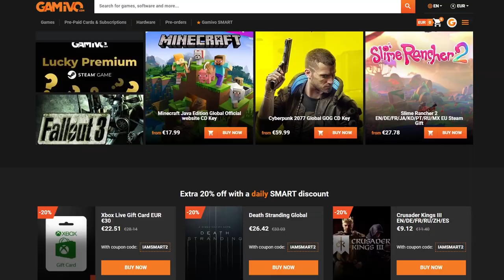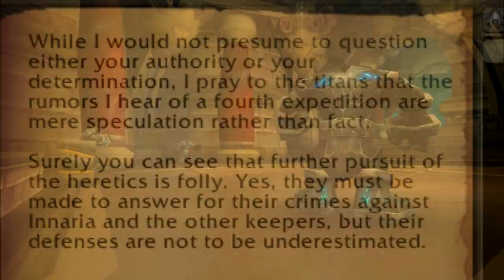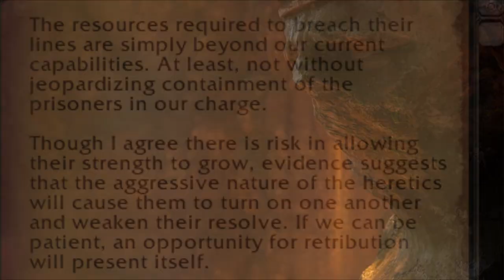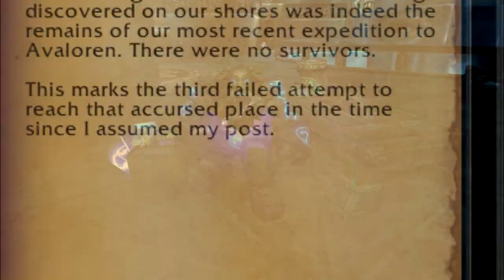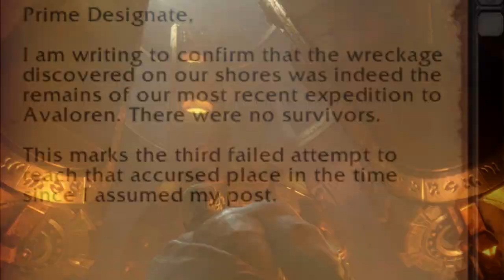AVALOREN - NEW Zone/Continent Discovered!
What is this newly discovered 'Avaloren' and what does it mean for the future?

Most recently there has been a TON of new information with the discovered books from the Uldaman dragonflight pre-patch and we learned a whole lot about the titans overall as well as various factions of the titan-forged that didn't exactly comply with the the titans and some of them even openly and successfully rebelled.

One of these factions is hole up in a place called Avaloren that remains unconquered by the titan forces and this is without a doubt a foreshadowing for a future new zone/patch/continent or even possibly an expansion. So what even is Avaloren and how will this storyline unravel in the future?